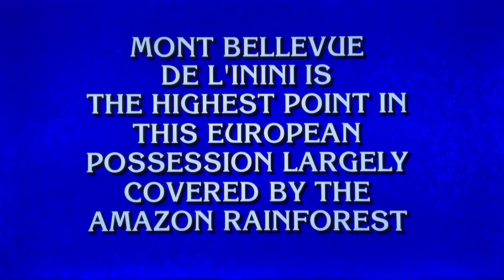Final Jeopardy round—RERUN from OLD episode